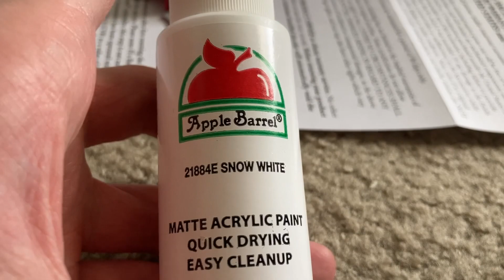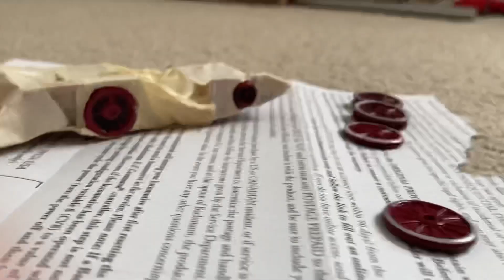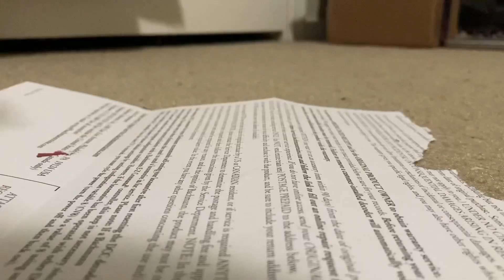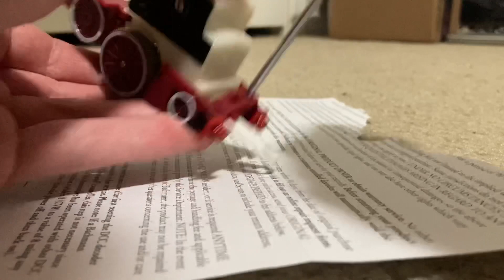Making Custom Arthur LMS 41241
Watch me make this Custom Arthur Model.

Based from an edit by 03sirhandel.